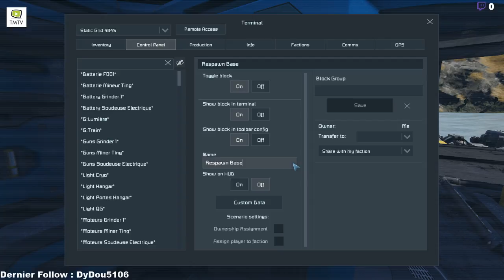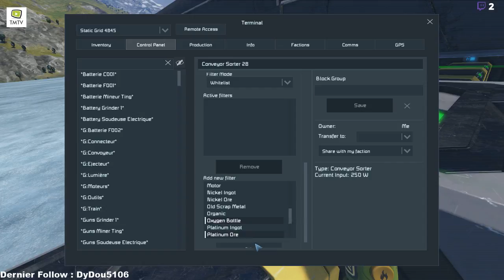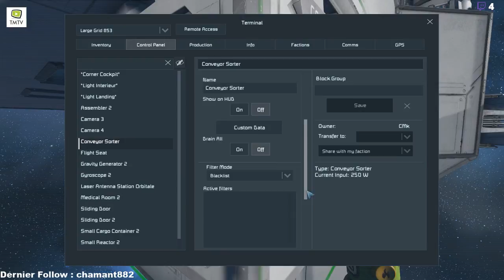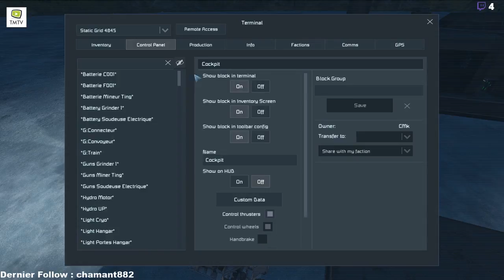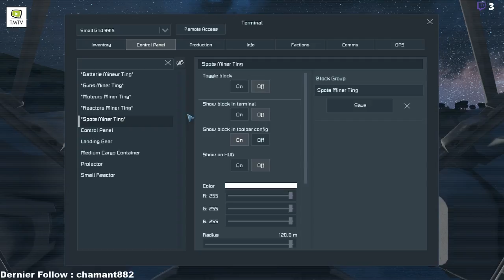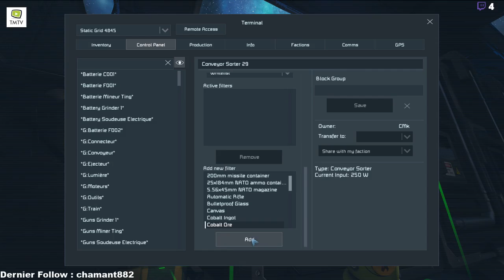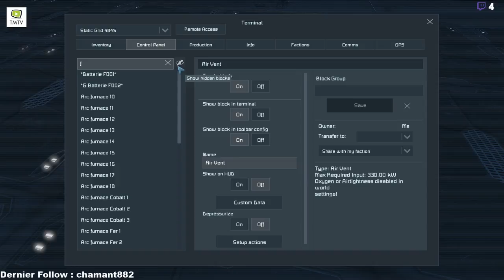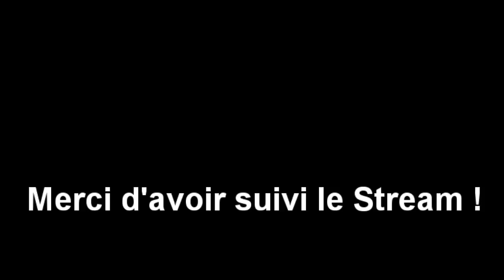Vaisseau Transport & Station Orbitale